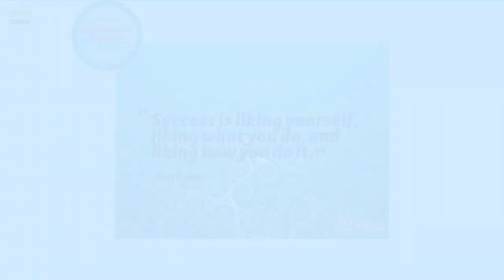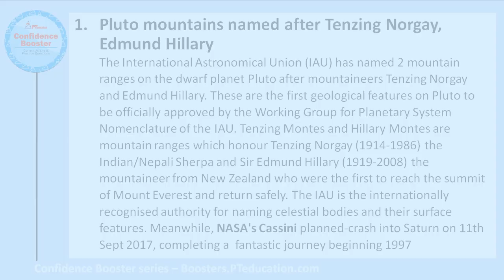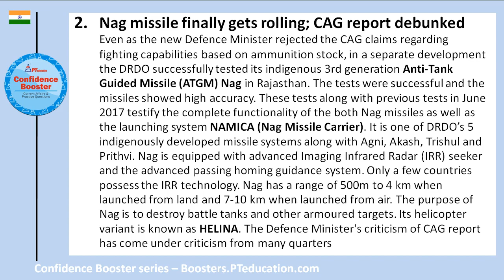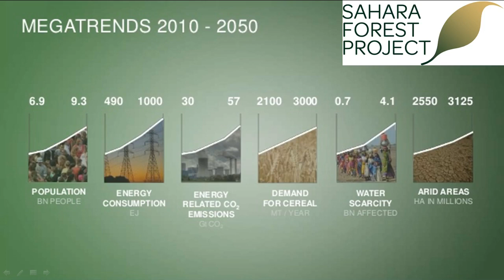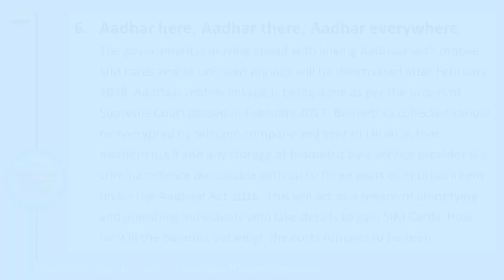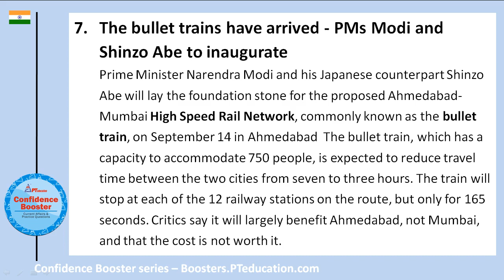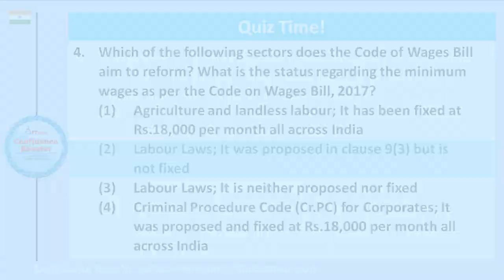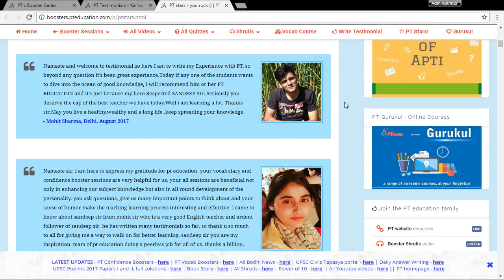Current Affairs Highlights - PT's Confidence Booster - PT-CB 31 + Quiz!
PT's Confidence Booster - PT-CB 31 - Current Affairs Highlights + Quiz! is the latest addition to the amazing services we bring to students.

For Full session and downloadable PDF, remember to check for PDF.

Useful for all Govt. Exams (UPSC, RBI, IBPS Bank PO, State PSC, SSC, CDS, Railways etc.)MBA entrance exams, GDs, Interviews, Personality & Confidence Development

Current Affairs Highlights : to help revise latest issues

Practice Questions :  Objective quiz questions, with answers
Bilingual explanation – English and Hindi

PT CB is Free, forever, for everyone!

Enjoy the learnings - KAR KE DIKHAYENGE!